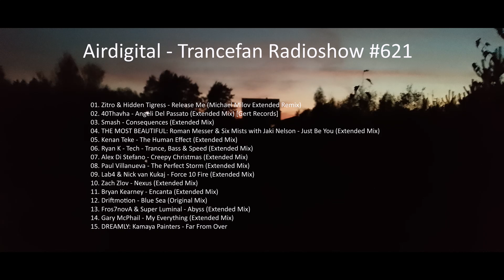Airdigital - Trancefan Radioshow #621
bpm: 134-140